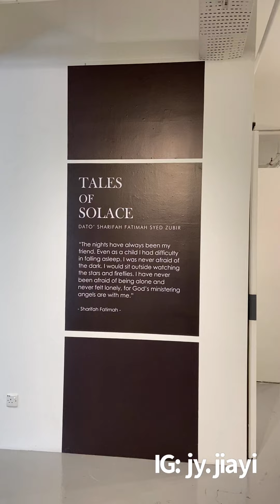【周末日常】 看画展 这家店一副画 RM48000 我看不懂的艺术🎨